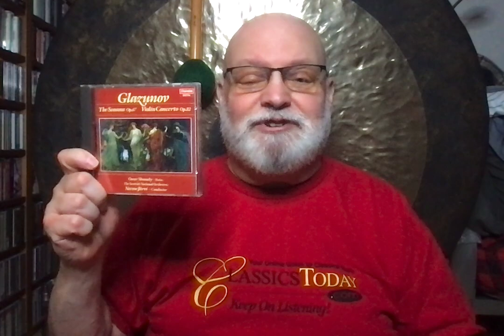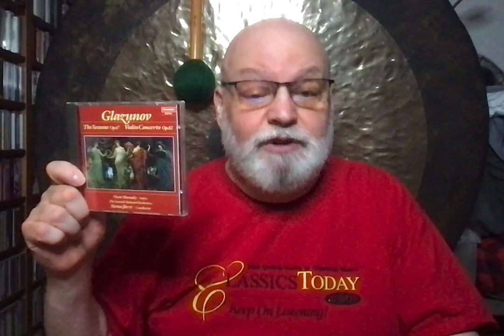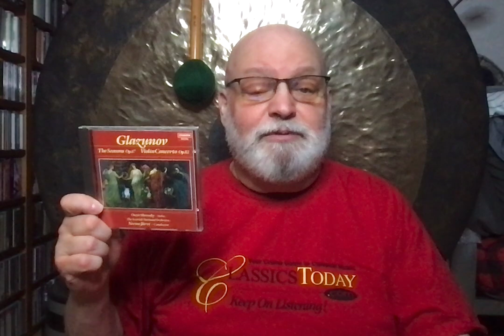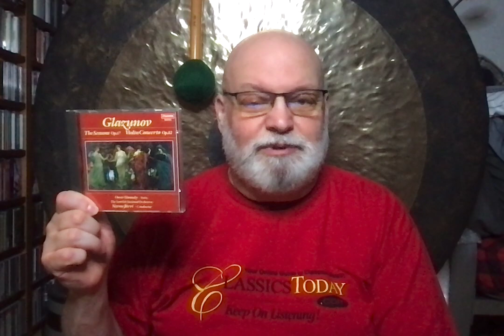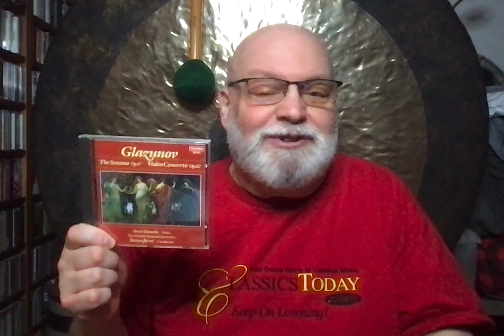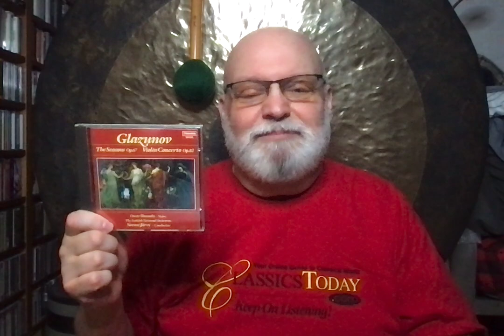Dave's Faves No. 163 (Glazunov)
Glazunov: The Seasons; Violin Concerto. Oscar Shumsky (violin), Scottish National Orchestra, Neeme Järvi (cond.) Chandos